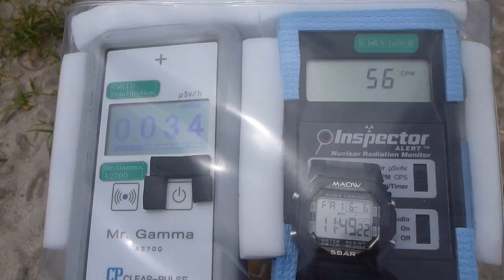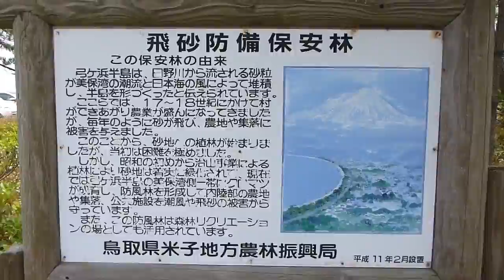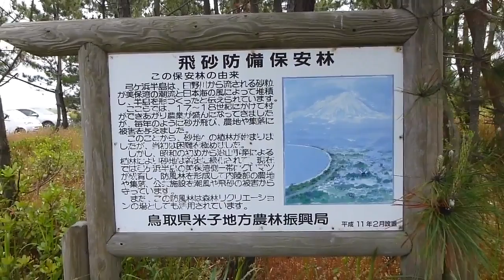Radiation measurement 鳥取・美保湾展望駐車場の放射線測定20140606